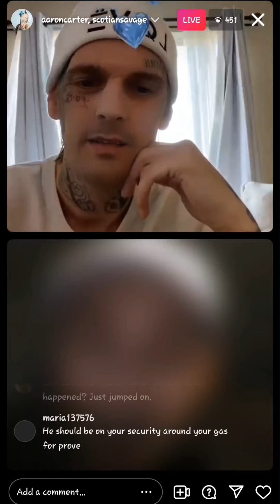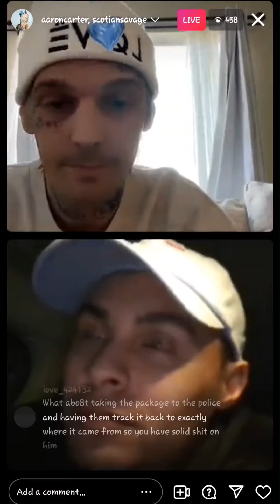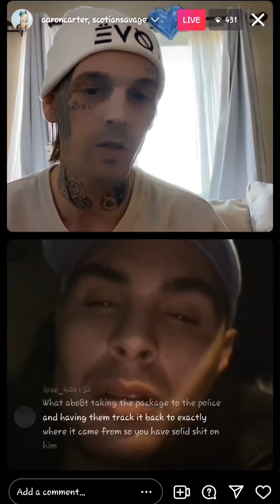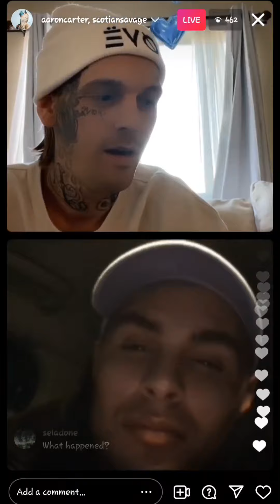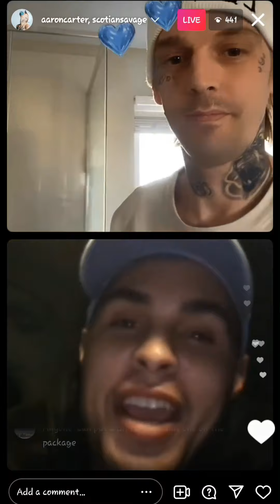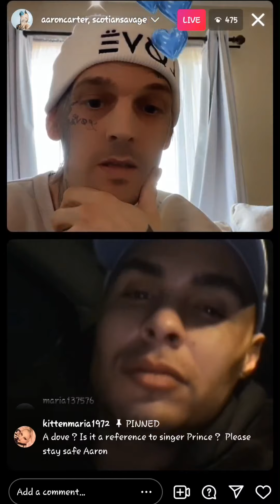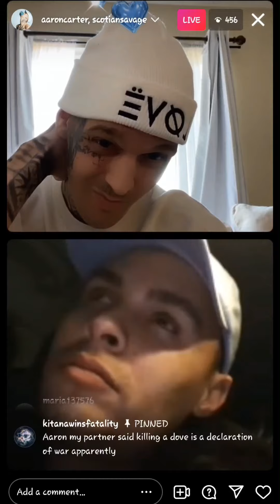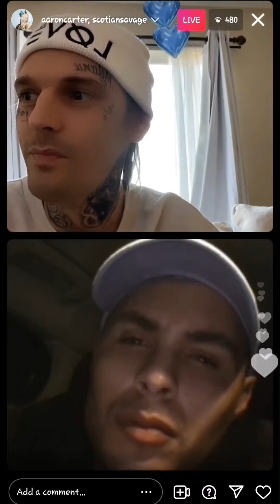aaroncarter brings the bluesmurff into the investigation of the bird